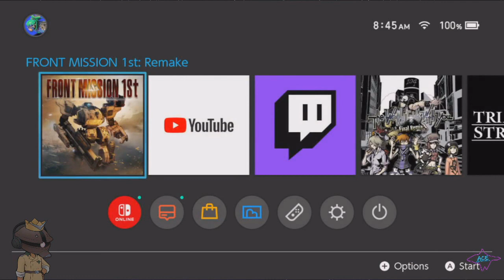Let's Play Front Mission 1st:Remake - (Train) Crash Count: 3 (12)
Zappa begins the most real or Real Robot strategy games.  Was it always this hard?  Like, even back then?  Awwww here it goes, it's Front Mission 1st for the N. Switch!

SIEG ZEON!